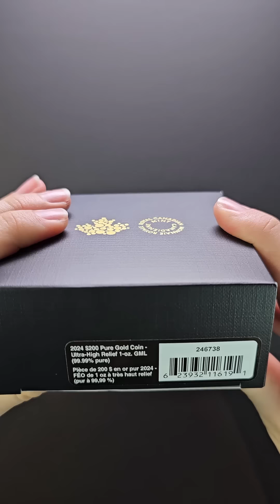1 oz 2024 Ultra High Relief Maple Leaf Gold Coin | Royal Canadian Mint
The GML in Ultra‑High Relief and backed by a dynamic forest view.
Covering nearly 40% of Canada’s total land area, our vast forests are a mosaic of diverse tree species, each one contributing shapes and colours to the woodland landscapes that fall within their natural range—like the sugar maple (Acer saccharum) of eastern Canada, and the balsam fir (Abies balsamea) of eastern and central Canada. Canada’s forests are a vital part of our national identity, and this special relationship inspired the new “heart of the forest”, pulsating field pattern on this 1 oz. 99.99% pure gold coin, where mist-shrouded trees fall in and out of view behind the Gold Maple Leaf (GML) rendered in ultra‑high relief.

NEW “heart of the forest” pulsating field pattern! Tilt the coin to see mist-shrouded trees come into view.